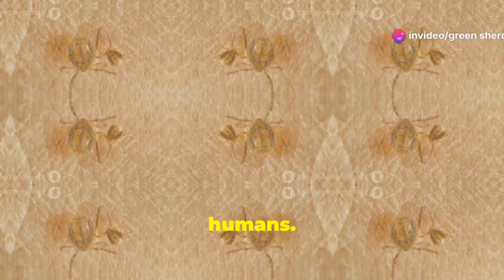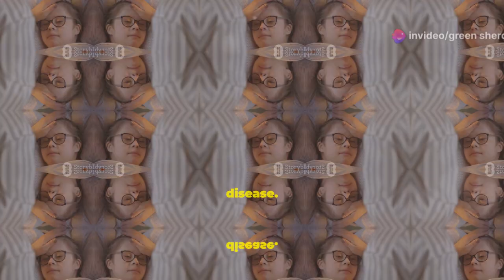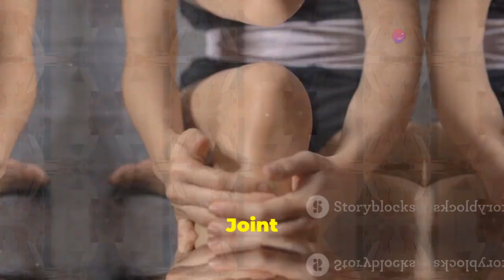LYME Disease | Prevention, Symptoms & Face Framing Explained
Learn all about Lyme Disease, including prevention, symptoms, and face framing in this informative video. If you want to educate yourself on Lyme Disease, this video is a must-watch!

- Lovely beautiful T-Shirts for both men and women - Quality footwear for every occassion. - Lovely beautiful clothes for ladies

Lyme Disease: Prevention, Symptoms, and Face Framing Explained
Discover the crucial facts about Lyme disease in this comprehensive video! Learn how blacklegged ticks, also known as deer ticks, are the primary carriers of Lyme disease bacteria and the challenges faced in diagnosing this complex illness due to its symptom overlap with other diseases. Early diagnosis and treatment are essential to prevent long-term health complications, which can affect joints, the heart, and the nervous system. We'll also cover key prevention tips, the importance of mental health support, and ways to advocate for better awareness and research.

OUTLINE:
00:00:00 What is Lyme Disease?
00:01:51 How Lyme Disease Spreads
00:02:27 Recognizing the Red Flags
00:03:03 Beyond the Bullseye Rash
00:03:37 Lyme Disease Prevention
00:04:17 The Challenges and Controversies
00:06:03 Navigating the Social and Emotional Impact
00:06:42 The Power of Support and Advocacy
00:07:20 Addressing the Invisible Struggle
00:07:59 Raising Awareness for Lyme Disease
00:08:40 A Call to Action for a Lyme-Literate Future

Keywords.
lyme disease symptoms,                          lyme disease diagnosis,
lyme disease diagnosis and treatment,  lyme disease rash,
what is lyme disease in humans,             avril lavigne lyme disease,
lyme disease tick bite,                                lyme disease justin bieber,
lyme disease simple nursing,                   lyme disease in humans,
lyme disease bell's palsy,                          lyme disease cardiac block,
lyme disease,                                              4th annual lyme disease conference,
cichon lyme disease,                                 there was a vaccine for lyme disease,
dr. drobot is on longevity,                         lyme disease and on everything,
jill carnahan lyme disease,                      new breakthrough lyme disease,
lyme disease awareness project lyme, patrick durkin lyme disease,
lamborghini svj in lyme disease,            lyme disease knowledge,
idaho lyme disease,                                 lyme disease and psychology,
chris meloni calls for congressional hearing on lyme disease,
supplement i take lyme disease japanese knotweed,   lyme disease awareness month,
wisconsin tips for preventing lyme disease,  rocky mountain spotted fever vs lyme disease,
why treatment for lyme disease can fail,     lyme disease frequency,   lyme disease usmle,
prevention of lyme disease,                  lyme disease and face framing, lyme disease.

SafeYou Store on Zazzle .
Promote Safety with our collection of safety and environment branded merchandize. Kindly browse through our catalog today for a surprise!!